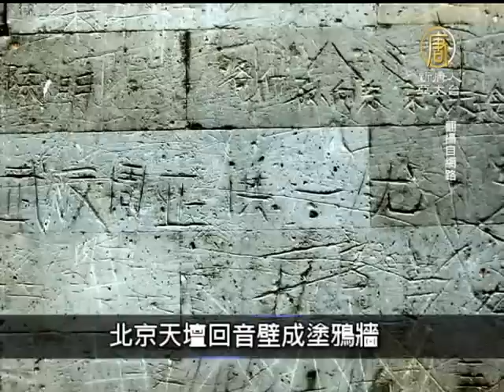【中國真相最新新聞】3月2日中國一分鐘 陸空氣汙染 秦俑也吃不消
陸兩會前夕 港記者電郵遭攻擊

大陸全國「兩會」前夕，包括明報在內的多家港媒記者的Gmail帳戶收到一封看似修改密碼的通知，但實際上卻是套取帳戶資料的「釣魚」電郵。

促調真相 六四家屬函人大政協

中國大陸「天安門母親」丁子霖等「六四事件」死難者家屬，與以往一樣，在大陸全國兩會召開前，再次聯名向全國人大和政協發出公開信。

陸空氣汙染 秦俑也吃不消

中國大陸的霧霾天氣，連秦俑也受到影響。為此，科學家正考慮為秦俑坑引進空氣簾幕技術，以改善俑坑環境。

北京天壇回音壁成塗鴉牆

繼北京故宮博物院銅缸被遊客刻字引發文物保存爭議後，清代皇家園林頤和園、皇家祭壇天壇等地，塗鴉、刻字現象十分普遍。